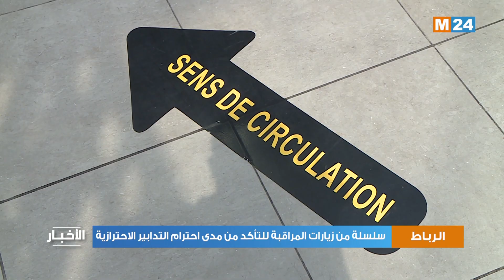سلسلة من زيارات المراقبة للتأكد من احترام التدابير الاحترازية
أجرت السلطات المحلية بالرباط،، سلسلة زيارات للمراقبة والتتبع للتأكد من الإجراءات المتخذة في مجال مكافحة والوقاية من وباء "كوفيد 19".